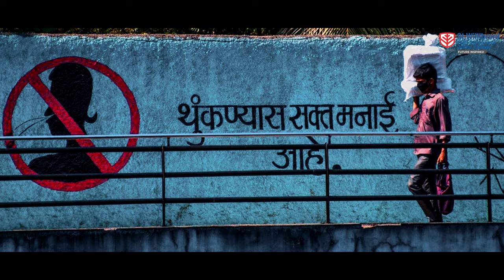Nalasopara Speaks | St.Willibrord High School's Initiative on Cleanliness and Environment